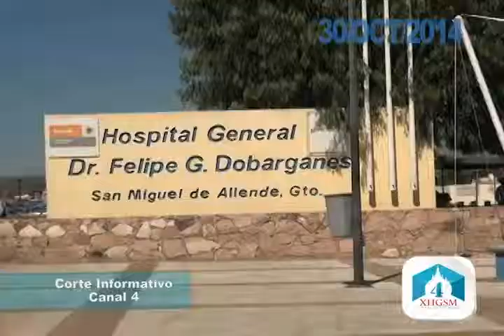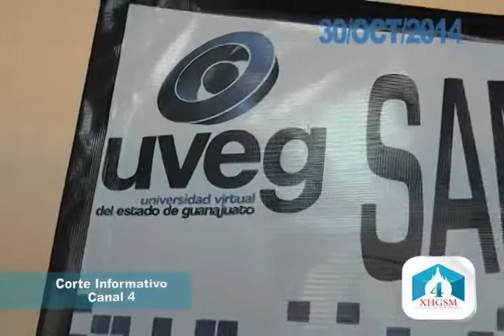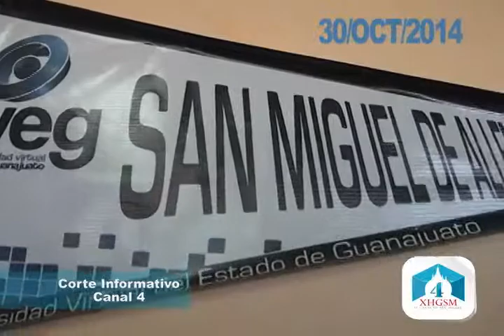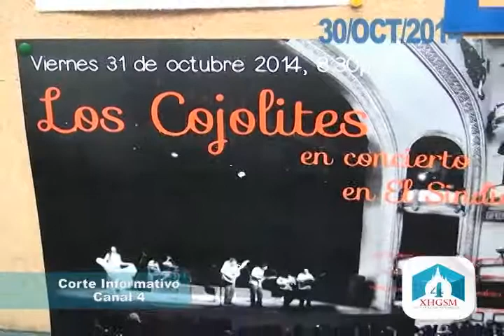Corte informativo San Miguel de Allende Octubre 30 2014